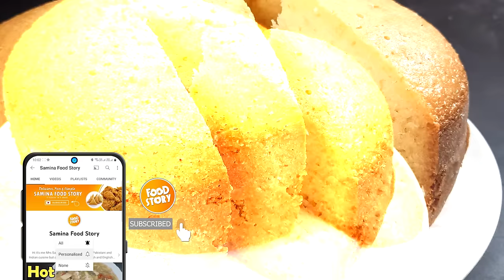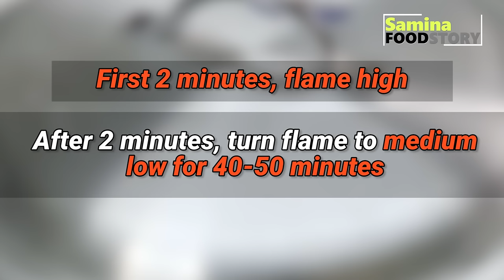Cake banane ka tarika - Cake recipe - Samina Food Story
Hello friends today I am sharing with you an amazing cake recipe without oven. I will make this sponge cake in Kadai/karahi. No use of electric beater. Follow all the steps and make this amazing cake at home.